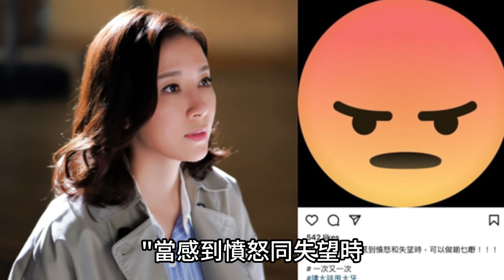44歲楊怡自爆老公出軌，直言兩人正在離婚中，不會放棄孩子監護權！ 姐妹團力挺楊怡！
推薦視頻：
做夢都不敢相信！ 佘詩曼藏了多年的男人竟是他！ 現男方真實背景曝光，難怪拒絕嫁富豪狠甩鄭嘉穎#佘詩曼#TVB

40歲胡定欣官宣戀情！ 直言婚期已定！ 男友身份驚人！ 前任陳展鵬送上祝福！

獨家震撼！文壇巨星張英才孤獨離世，女兒拒絕送終，終年88歲！女兒在葬禮上説：'我爸他早該死了'！這背後究竟隱藏着怎樣不為人知的家庭秘辛？是遺產爭奪還是深仇大恨？